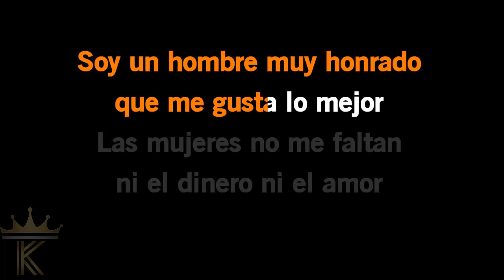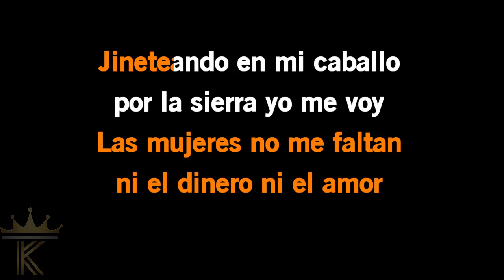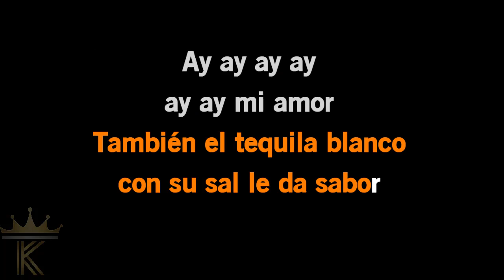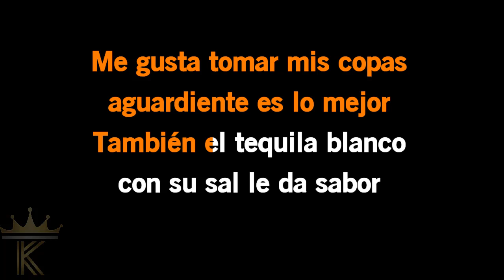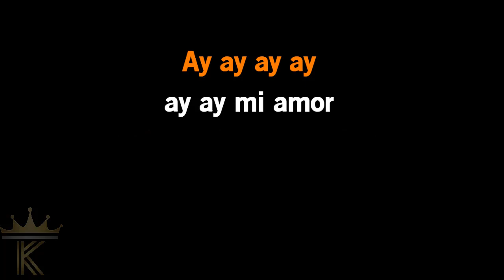Karaoke the gipsy kings El Mariachi